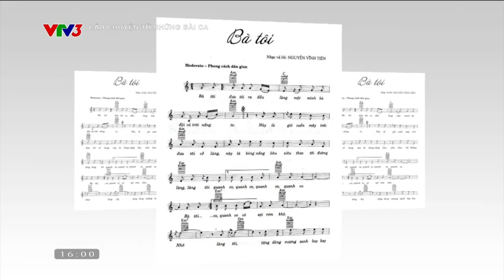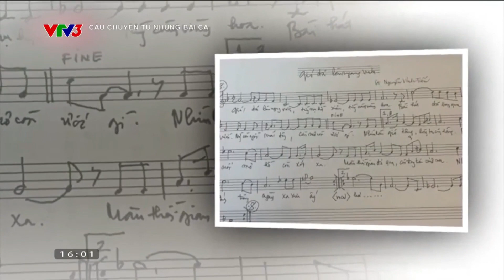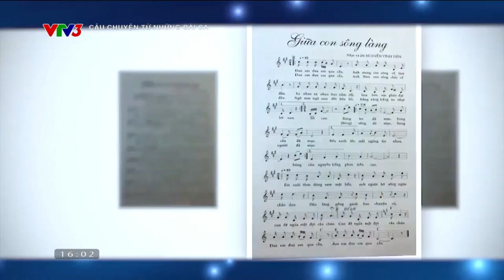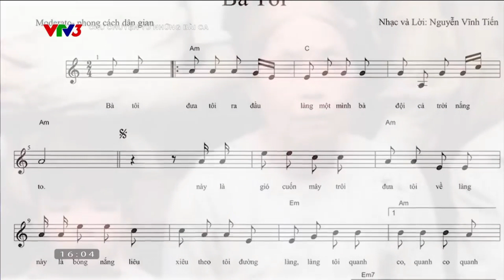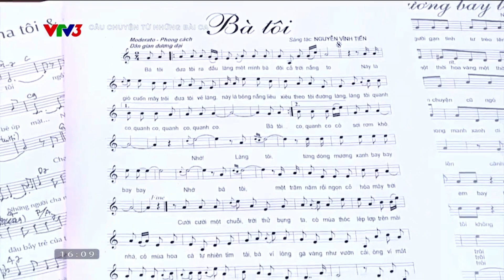VTV3 - Câu chuyện từ những bài ca (01/04/2023)